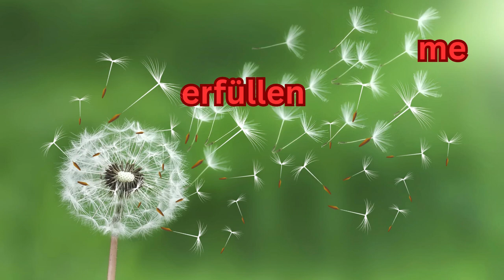Pusteblumen Gedicht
Hier hab ich ein Pusteblumen-Gedicht für dich gemacht.